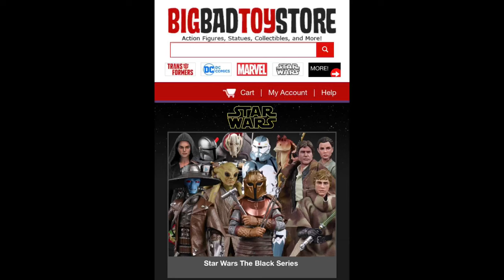Star Wars Power Of The Force Nien Nunb & Admiral Ackbar Unboxing & Review!'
Star Wars Power Of The Force Nien Numb & Admiral Ackbar Unboxing & Review!'